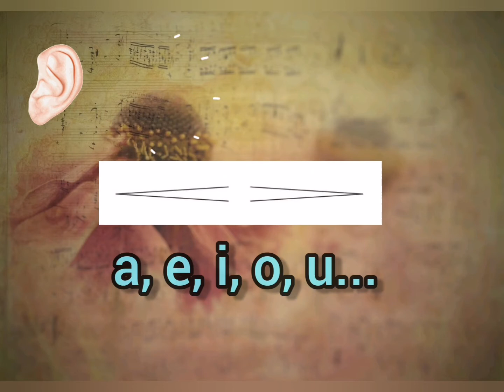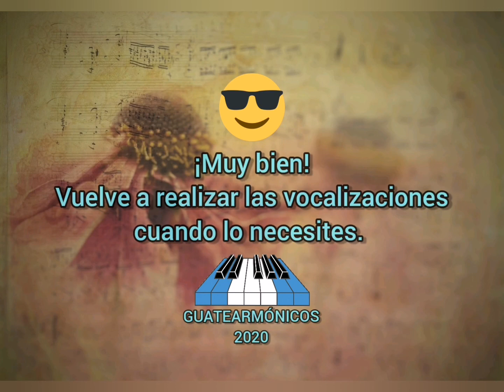Vocalización No. 3 Voces Agudas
Vocalización con crescendo y diminuendo sobre las vocales para voces agudas (soprano y tenor).